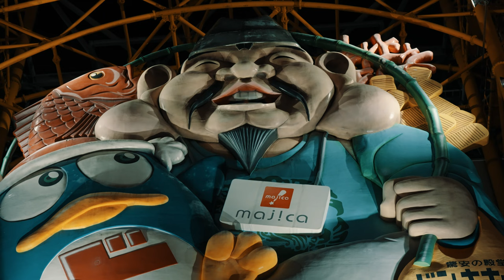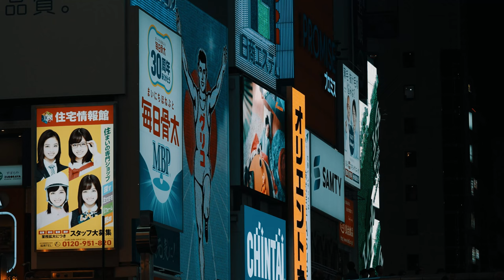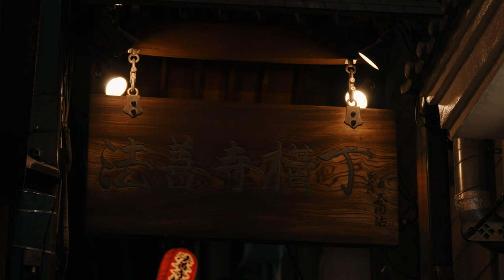夜間撮影 | NIGHT SHOOTING | FE 70-200mm F4 Macro G OSS II | α7SIII | Ulanzi MT-20 | Namba Dotonbori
先日SONYより発売されたレンズ「FE 70-200mm F4 Macro G OSS II」を使い今回は夜間での撮影をしてきました。撮影には普段使用しているジンバルは使わず、Ulanziのミニ三脚「MT-20」を使い、大阪難波・道頓堀周辺を撮影。この辺りは繁華街ということで比較的明るい場所なので、このレンズ「FE 70-200mm F4 Macro G OSS II 」でも十分使えるなという印象でした。
ISOは12800をベースに明るさに応じて変更、F値も状況に応じて変更して撮影を行いました。
(シャッタースピードは1/125で固定しています。)
70mmから200mmまで焦点距離を変え、基本はミニ三脚を使っての撮影をしましたが、200mm側はやはり微妙な揺れが発生していました。手持ちでの撮影も試してみましたが、なかなか思うような撮影ができず、今回はそのカットは使用していません。
普段は広角レンズを使うことが多く、望遠ズームレンズは難しいなと感じながら撮影をしていますが、今後も日中、夜間を問わず持ち出して色々とチャレンジしていきたいなと思います。

(撮影機材)
 ・Lens  : SONY FE 70-200mm F4 Macro G OSS II
 ・Camera : SONY α7SIII
 ・Tripod : Ulanzi MT-20
＊ Image stabilization : Active
 ＊4K/60fps